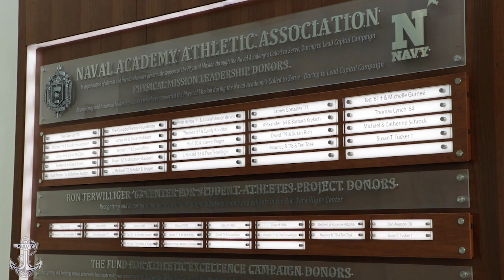Navy Sports Donor Spotlight: The Adzima Family